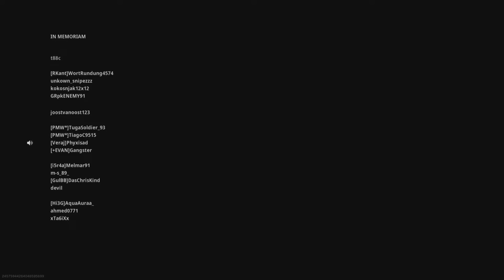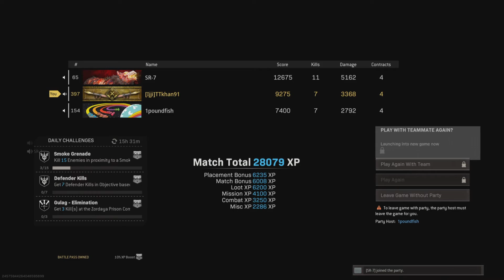Warzone - Sweat team making us sweat